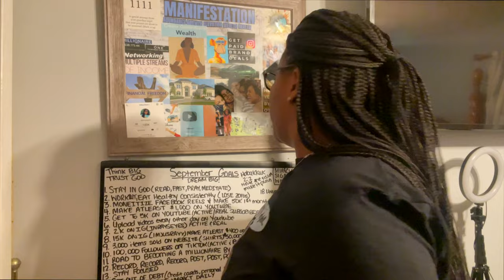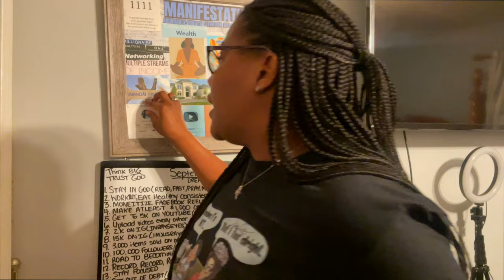WE FINALLY DID IT!!! THANK YOU!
LET’S BECOME FRIENDS!!